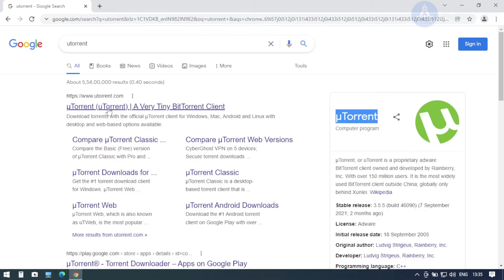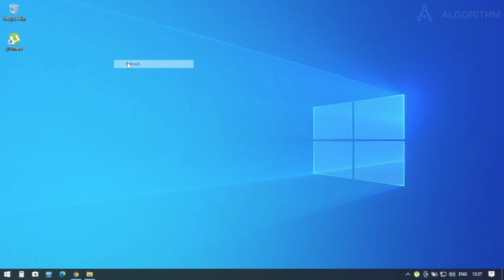How to install uTorrent in Windows.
uTorrent is a proprietary adware BitTorrent client owned and developed by Rainberry, Inc. with over 150 million users.

Developer(s): Rainberry, Inc.
Written in: C++
Initial release: September 18, 2005
Original author(s): Ludvig Strigeus

Music credits

Tech tutorials in simplest possible way.

Small Step, Big Change.

Please do Share and support us.